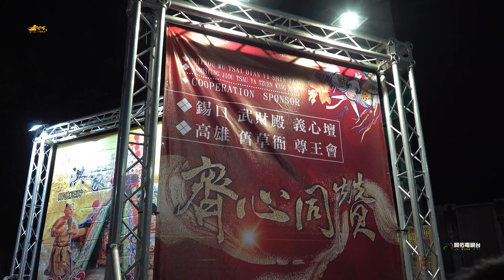錫口武財殿 義心壇聖王會 舊草衙尊王會《聯合炮贊》楠梓坑郭安堂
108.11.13